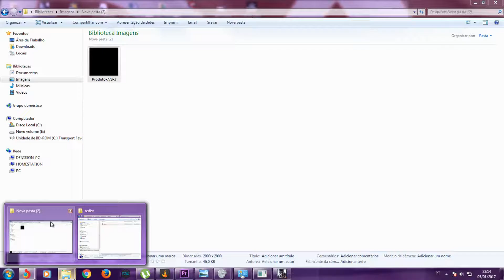Battlefield 4 com Canal Nave Mãe e Leemão PT1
Canal dos mlks